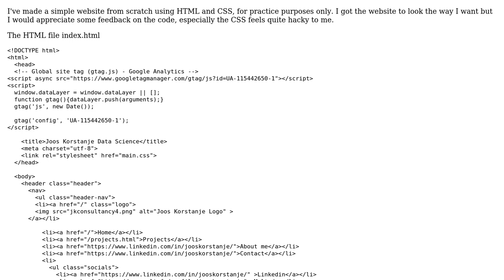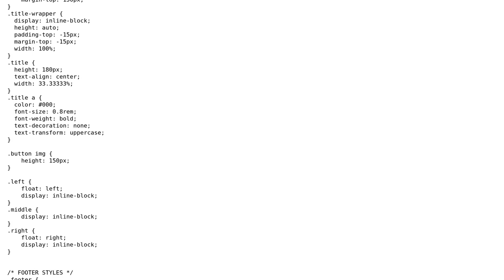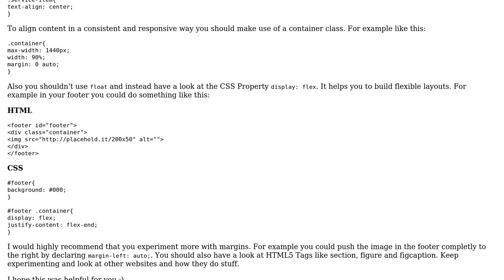Code Review: Simple HTML website with CSS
With thanks & praise to God, and with thanks to the many people who have made this project possible! | Content (except music & images) licensed under CC BY-SA | Music | Images & others | With thanks to user Joos Korstanje user Dennis Fink and the Stack Exchange Network Trademarks are property of their respective owners. You are responsible for your own actions.